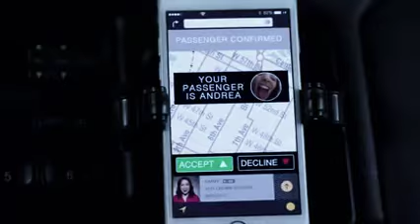Kimmy Schmidt - MMMBop Parody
At least we have Shanson's "YUMBip" to cheer us up.